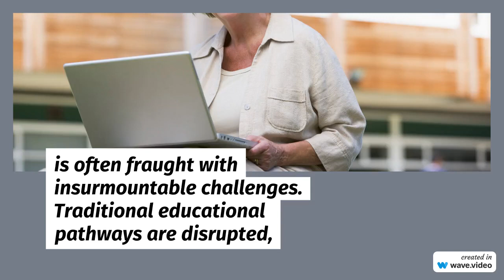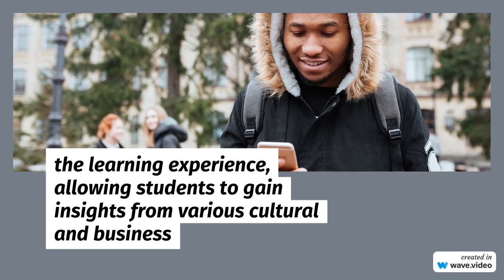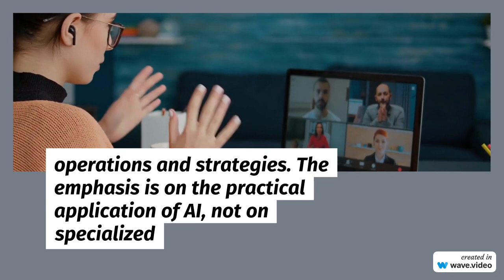TRAVEL BANS AND ONLINE MBA EDUCATION SOLUTIONS !!!! NAVIGATING WAR ZONES